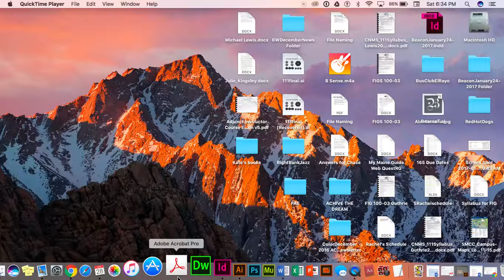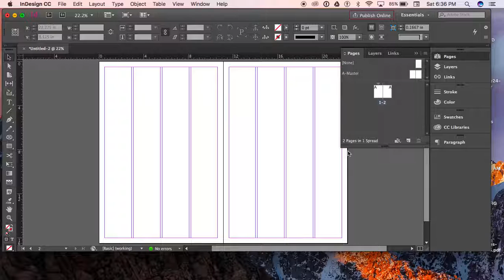Beacon2pagespread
Here are instructions for creating a 2-page (facing pages) spread for the SMCC Beacon.